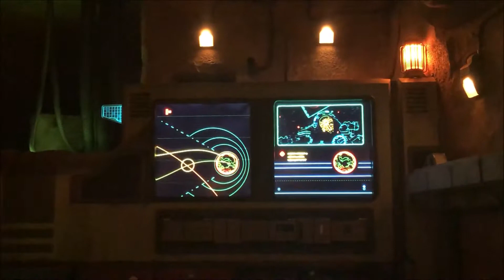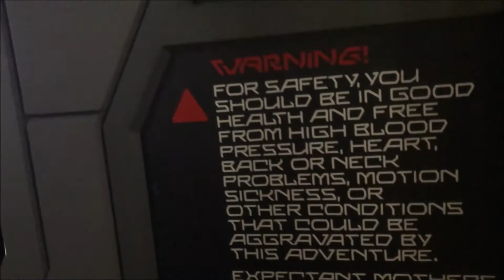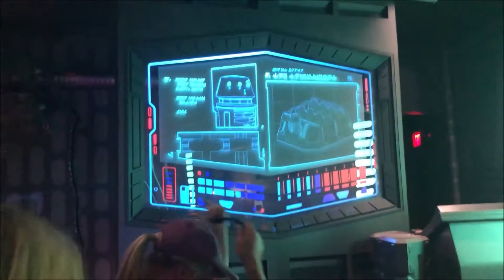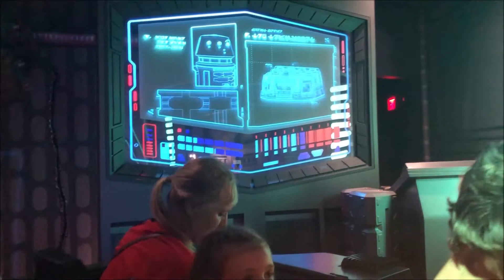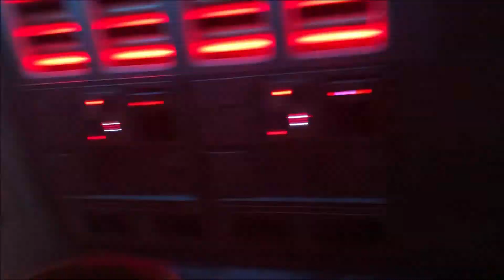Rise of the Resistance attraction from Disneyland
This is a video of the Rise of the Resistance attraction taken July 15th, 2021 at Disneyland.